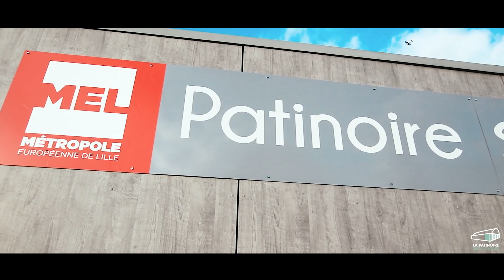Patinoire Serge Charles